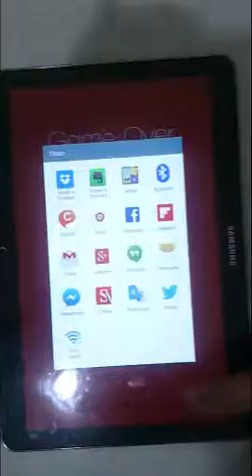Fun Math games - Android application 2015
Fun math game an application to the tests your brain speed .to resolve the calculations
To download it :

this fun game with leaderboard and it connects to google + to classify utilisteur of this game educatif
You can play with your friend and beat for the beat for the best scores .
Feature
★Develop your brain speed of your thiking
★share your best scores on social media like facebook , twitter ...
★cool math game and very amazing for kids and adultes for all categories
★ nice and cool design with living color
★leaderboard for know your score from all gamers
i wish like this math game and thank you advanced